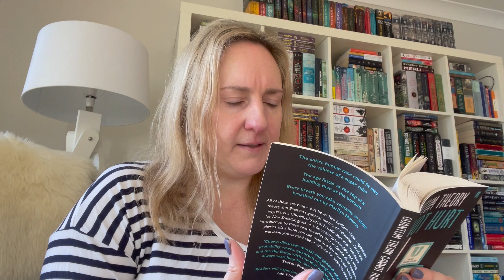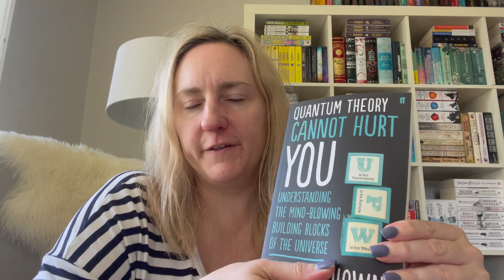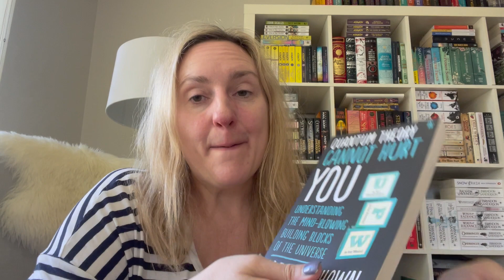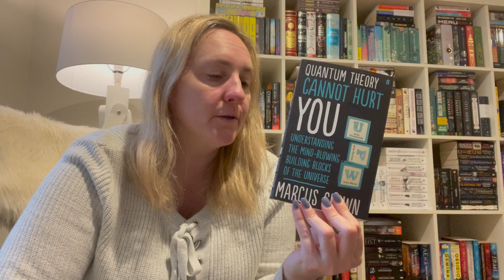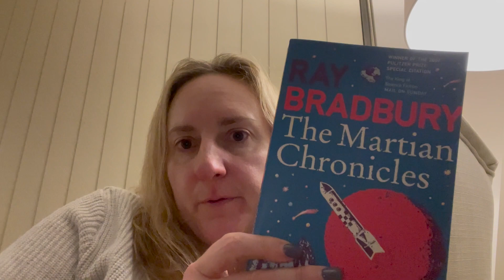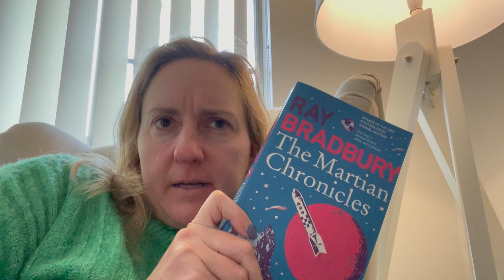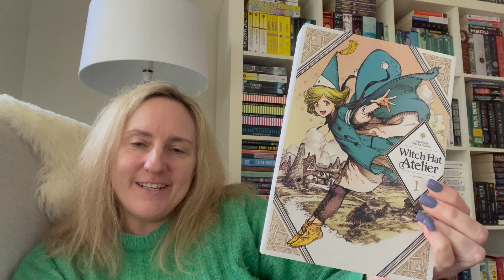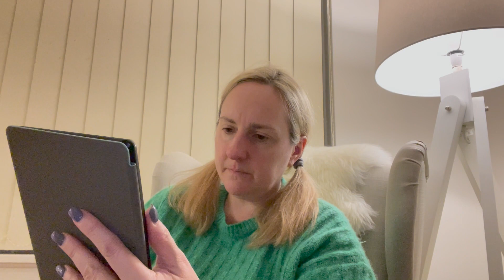Realmathon Peace Talks | A Vlog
48 hours. The survival of my realm lies in the balance. Can I read enough to save Enya?

Music is all in the public domain - downloaded from pixabay.com